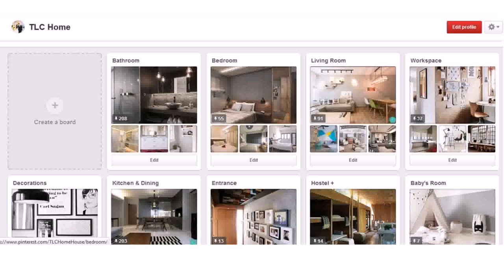Cheap Home Renovation Ideas Pinterest